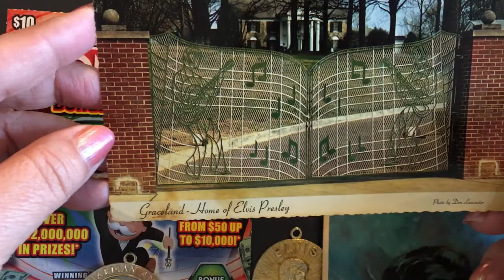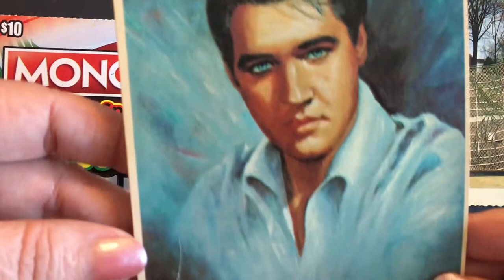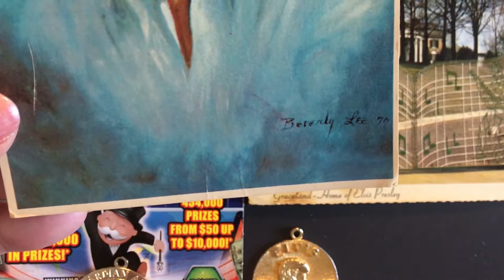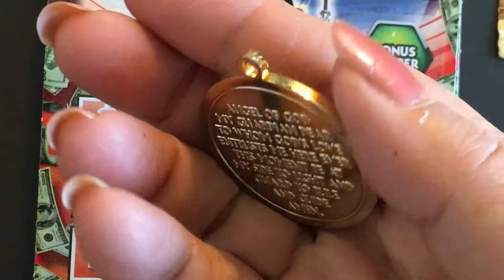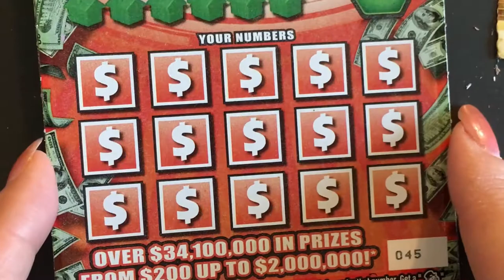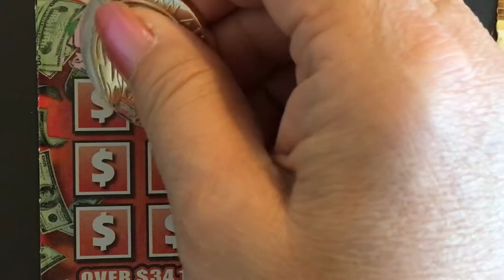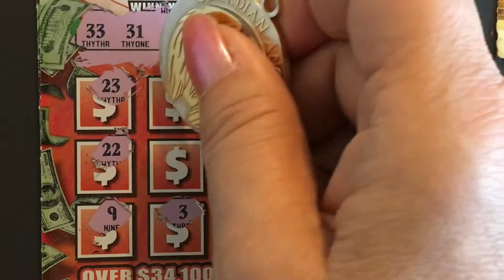More Monopoly for Friday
More Monopoly tickets for Friday!  Looking for the winning ticket.